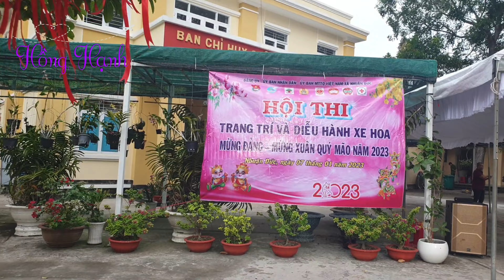Diễu hành xe hoa /Nhuận Đức /Hội xuân /Hồng Hạnh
Hội xuân ở xã Nhuận Đức tổ chức diễu hành xe hoa trên đường 521 và Nguyễn Thị Rành